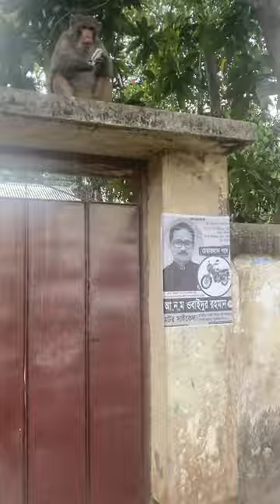art arabicartgallery arabicart love arabiccalligraphypainting painting arabiccalligraphyart